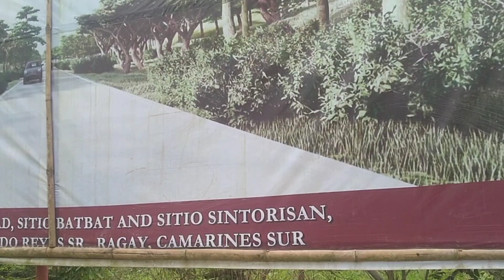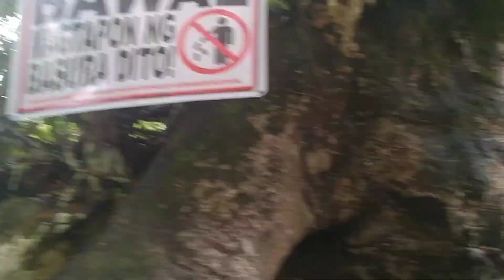SA MAY MAG-ASAWANG KAWAYAN NI INANG ILOG SA SITIO BAT-BAT | ANG GALING SEMENTADO NA | VLOGGING GALA